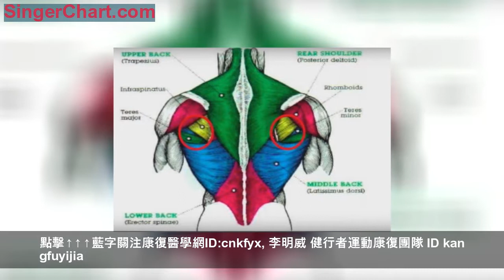你了解背部肌肉嗎？想鍛鍊它嗎？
點擊↑↑↑藍字關注康復醫學網ID:cnkfyx
李明威 健行者運動康復團隊 ID kangfuyijia
你是不是覺得自己的背部肌肉不夠厚實？
想把背部肌肉鍛鍊出層次感嗎？
背部肌肉錯中複雜
上背部主要是斜方肌（trapezius）構成
中背部主要是背闊肌（latissimus dorsi）和菱形肌（rhomboids）構成
下背部主要是豎脊肌（erector spinae）構成
大圓肌（teres major）和小圓肌（teres minor）的加強可以讓肩膀更穩定。
相信大家的背部鍛鍊目標是
上斜方肌大卻不過於厚
背闊肌寬廣向下延伸形成V型
下斜方肌和菱形肌強壯
大圓肌和岡下肌分離
豎脊肌良好發展，使得背部肌肉像樹枝一樣緊密圍繞在脊柱兩旁
為了讓你的鍛鍊更加能集中在背部而不是在手臂肌肉上，你需要注意3個點：
1.在握住槓鈴的時候把大拇指和食指放在一起。
2.在運動前，肩膀下沉，擠壓斜方肌
3.使用器械往後拉的時候，是手肘在使勁，而不是手在使勁
接下來要介紹5種鍛鍊背後肌肉的方法：
1.deadlift硬舉
1
一些鍛鍊細節如下：
你的雙腳與臀同寬，雙手握的距離在雙腳外側
你的背部在運動過程中應該一直保持平面
上提時，你屁股和膝蓋應該一同移動
槓桿在移動中需要一直和你的腿接觸
你的肩膀要一直固定在向後向下的狀態
2
pull-ups引體向上
當你可以輕鬆引體向上10多個時，你需要增加難度。那就是雙腿間夾一個重物。
3
chest supported rows胸部支撐提槓鈴
這個動作的好處是除去了腰部的運動，可以防止腰部在運動中受傷。
4
lat pulldowns下拉背闊肌
做下拉動作時，你需要身體輕微向後傾，雙手握的距離較大。
5
scapular pull-ups上提肩胛引體向上
你雙手拉在槓桿上，向下擠壓肩膀，遠離耳朵，把身體上拉，同時手肘不要彎曲。
所以下面是這5個動作的建議組合，可以參考。
Deadlift：3組6-8次重複
Pull-up：4組6-12次重複
Chest-supported row：4組6-10次重複
Lat pulldowns：4組6-10次重複
Scapular pull-ups：3組8以上次重複
你可以在健身房試著做這些組合，看看背部肌肉改善的情況～
12節體態糾正課，讓你更美更健康（升級版含手法演示）
合作/投稿 手機/微信/QQ/支付寶號：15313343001(←長按複製)
關注 康復醫學網微信號：cnkfyx